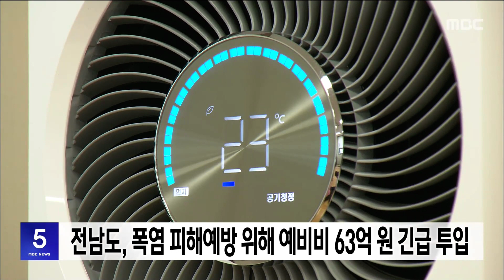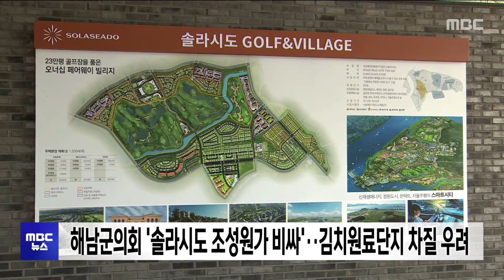[목포MBC 5시 뉴스]20230802